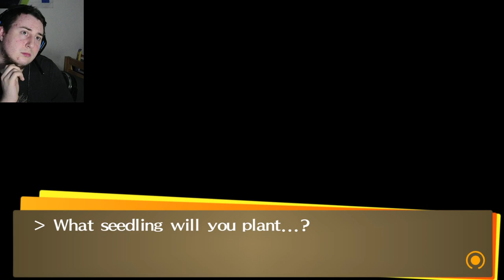I'M FLABBERGASTED!! 😱 Persona 4 Golden [Blind & Hard] Episode 20